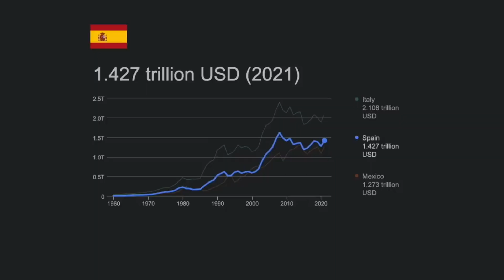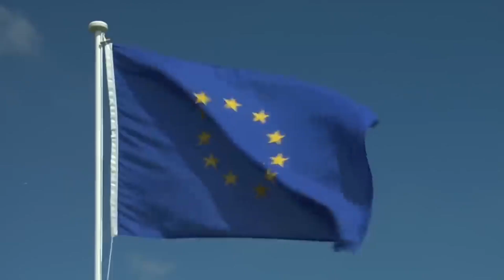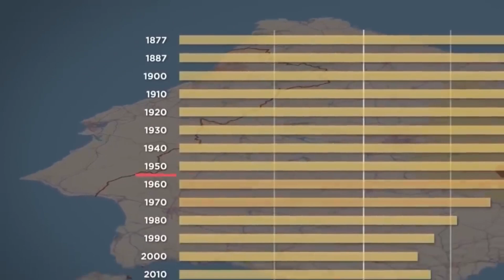Why is 70% of Spain EMPTY?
The population of Spain is more than 47 million people. And the country’s GDP is more than 1.3 billion US dollars. For comparison, the GDP of the US is 23 billion dollars, but there are 330 million people living in the United States - 7 times higher. And the area of Spain is 8 times smaller than that of the US. All this means that Spain is much wealthier than the US. Hence, they have more money for the development of their infrastructure.
For example, Spain has the second longest high-speed railroad system in the world. China is in first place. Even in the United States there are five times less high-speed railroads than in Spain. It turns out that the Spanish have access to express transportation between all major cities which are located around the capital and on the Mediterranean and Atlantic coastlines.
But despite its development, 70% of Spain is empty. But why?
This is Smart Stories channel. We tell stories that make you think.